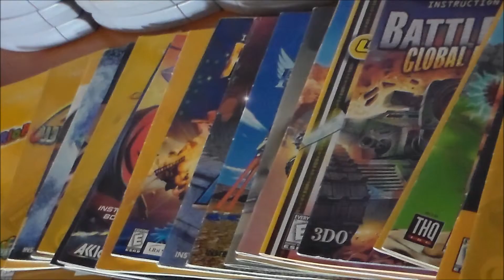JHayesSr New Intro